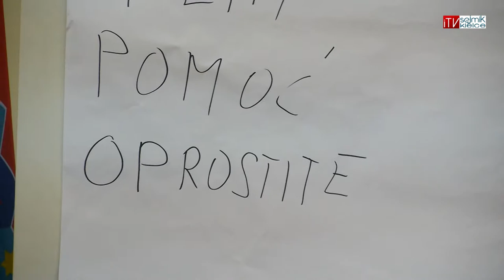Polsko-chorwacka wymiana doświadczeń dla rozwoju świętokrzyskiej edukacji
„28. Zarządzanie-Edukacja-Innowacja" to nowy projekt edukacyjny, w ramach którego 12-osobowa delegacja ze Świętokrzyskiego będzie podpatrywać chorwackie rozwiązania w dziedzinie kształcenia i oświaty. W ramach przygotowań do wyjazdu uczestnicy spotkali się w Kielcach z obywatelami Chorwacji, mieszkającymi w naszym regionie. O kulturze i zwyczajach swojego kraju opowiedziało pięciu piłkarzy ręcznych klubu Vive Targi Kielce -- Denis Buntić, Ivan Čupić, Venio Losert, Željko Musa i Manuel Štrlek. Organizatorem przedsięwzięcia jest Departament Promocji, Edukacji, Kultury, Sportu i Turystyki Urzędu Marszałkowskiego Województwa Świętokrzyskiego.